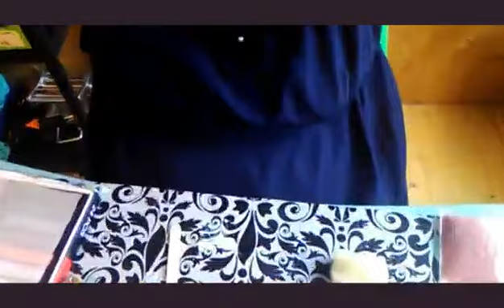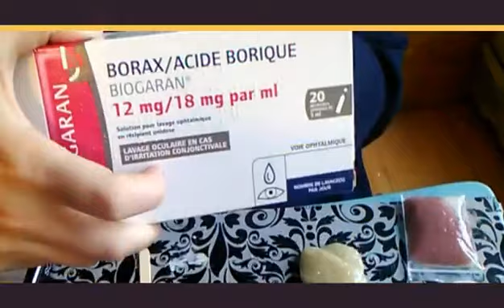Slime maison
Une recette efficace rapide et amusante deux ingrédients suffit borax à 2€30 environ et de la colle de chez action 0€77